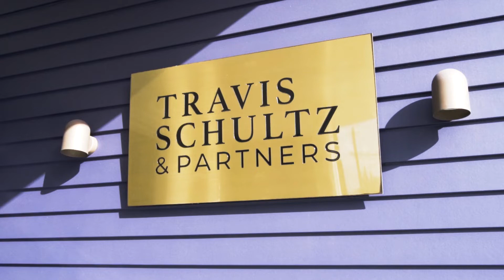Meet Trent | Travis Schultz & Partners | Partner & Brisbane Leader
As well as a Partner and Brisbane Leader, Trent is a Queensland Law Society Accredited Specialist in Personal Injury Law and has acted for thousands of injured claimants. He is an Editor for Lexis Nexis, an online legal publication for Queensland personal injuries, and a long-term member of the Queensland Law Society Accident Compensation Tort Law Committee.

As a former registered nurse, Trent is acutely aware of the impact injury and illness can have upon his clients and their loved ones.

As a vocal advocate for his clients, Trent is motivated to ensure they obtain the justice they deserve.